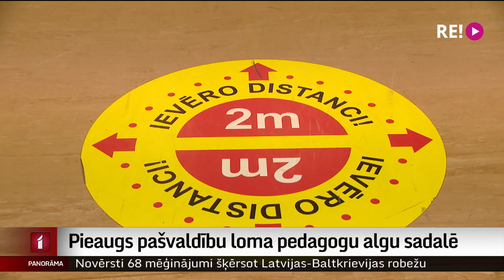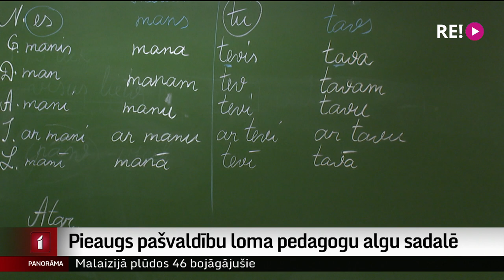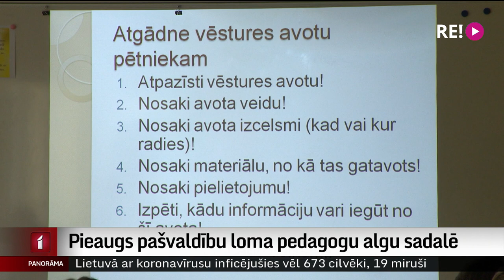Pieaugs pašvaldību loma pedagogu algu sadalē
Nākamajā mācību gadā mainīsies pedagogu darba samaksas modelis. Tas nozīmē, ka spēkā vairs nebūs princips “nauda seko skolēnam” uz konkrēto mācību iestādi, bet gan pašvaldībām, dodot lielākas iespējas rīkoties ar mērķdotāciju pārdali skolotāju atlīdzībām. Jaunajā modelī samaksa visu pedagogu algām nonāks vienā, kopīgā maciņā, un tieši no pašvaldību izlēmības būs atkarīgs, vai skolotāju slodzes un algas pieaugs, vai nē. Stāsta Vita Anstrate.